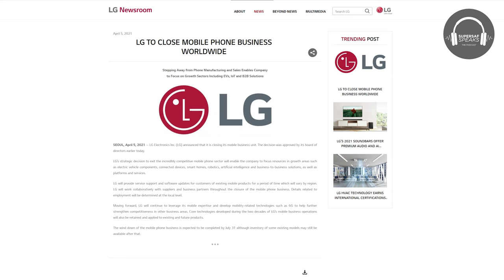LG Exits Smartphone Market - Are Tech Reviewers to BLAME?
LG announced that it is to exit the mobile phone sector, are Tech reviewers to blame?